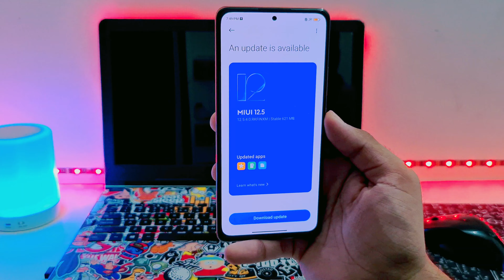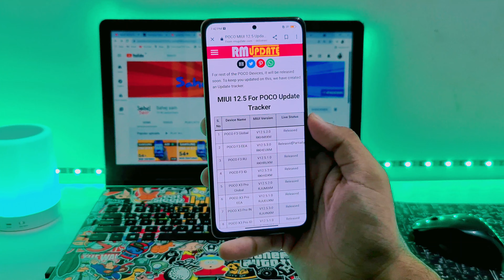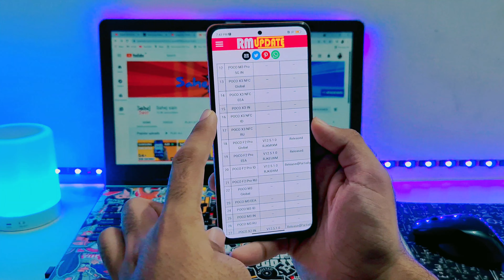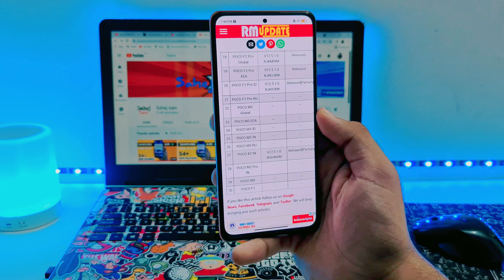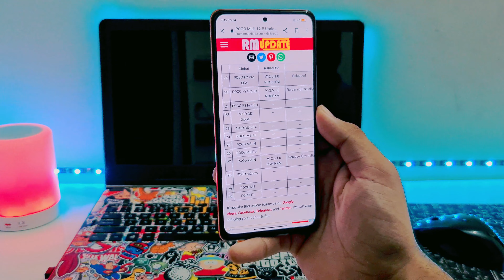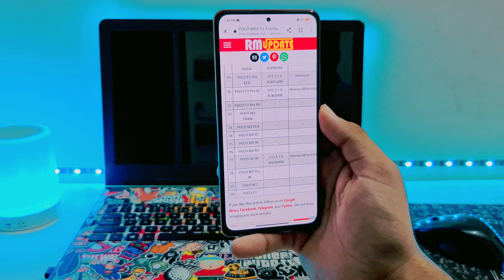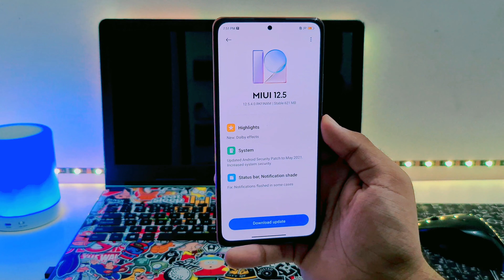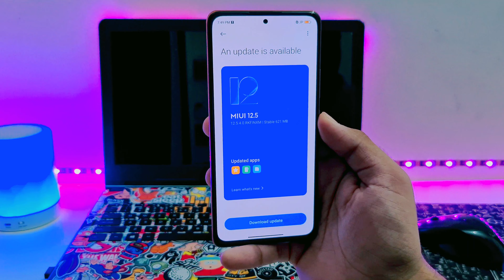Miui 12.5 Update India Rollout & Android 11 Poco M2/Pro,Poco X3,Poco X2,Redmi 9i, Redmi K20,Poco C3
miui 12.5 super wallpaper
miui 12.5 registration sahej sain
miui 12.5 india update list
miui 12.5
poco m2 pro android 11 update features